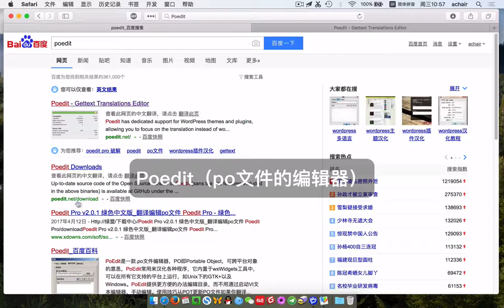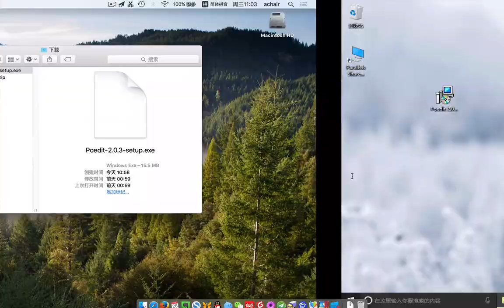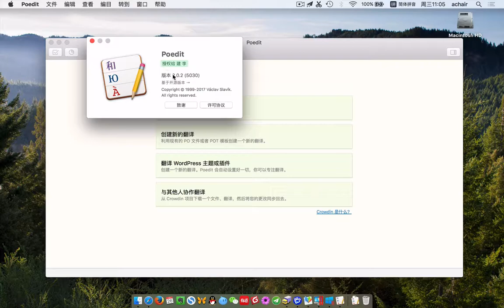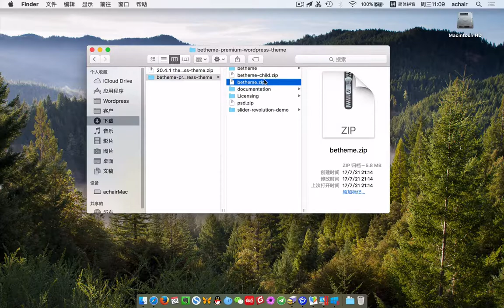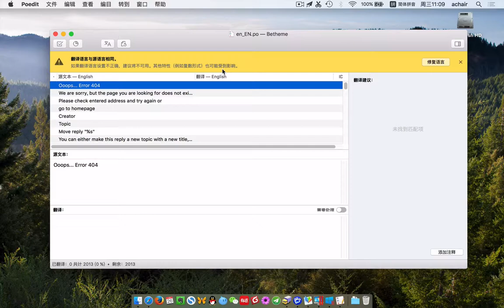汉化翻译软件Poedit下载与安装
《Poedit主机和插件翻译软件教程》完整版